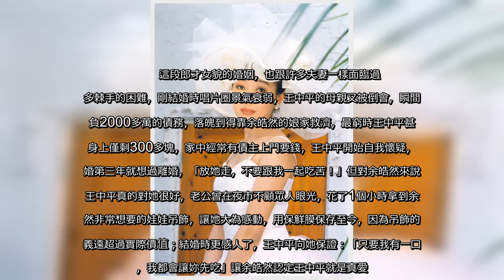✅ 【回憶殺】余皓然21歲發行唱片《是誰變了》出道，長得秀氣又標緻，不只是眾多男粉絲的女神，還是數一數二的玉女歌手，她當年閃嫁同公司的王中平震撼演藝圈，夫妻倆相守至今25年，其實曾想過放手，所幸同心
✅  【回憶殺】余皓然21歲發行唱片《是誰變了》出道，長得秀氣又標緻，不只是眾多男粉絲的女神，還是數一數二的玉女歌手，她當年閃嫁同公司的王中平震撼演藝圈，夫妻倆相守至今25年，其實曾想過放手，所幸同心協力挺過各